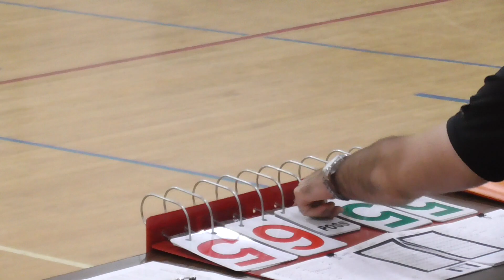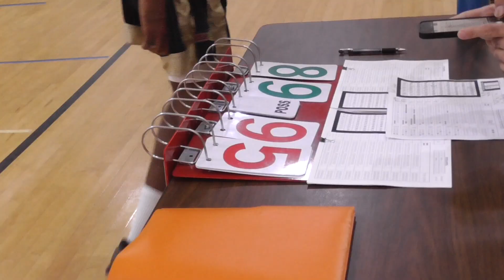Bad News Ballers vs Big State July 16th 2024 @ LaGuardia High School (2 of 2)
Summer '24 Regular Season
Bad News Ballers 95 - 89 Big State

A New York Urban Professionals Basketball League game